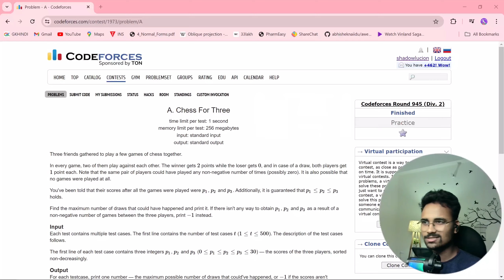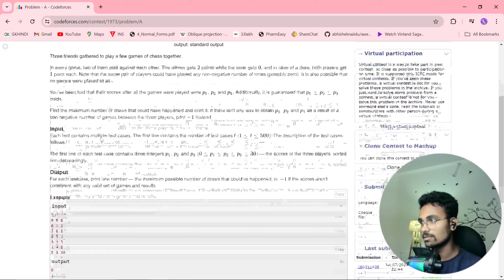Day-28: Chess For Three | 90 Days of Logic Building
90 Days of Logic Building.
🔥 Problem Name: Chess For Three
🔥 Platform: Codeforces
🔥 Rating: 1000

✨This playlist is specifically crafted for developing the skills needed to excel in competitive coding exams. Over the course of 90 days, we'll assist you in mastering the art of logical building.
After completing this playlist you will be able to crack any coding exam, you will be able to make the logic for the solution of problems on your own.
🔔Additionally, we have an ongoing series on Instagram too. Join us on Instagram to stay updated.